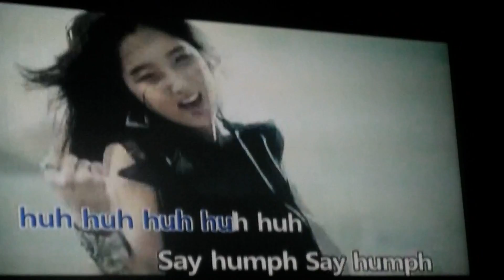110723 @ Karaoke - Cover of 4minute's HUH